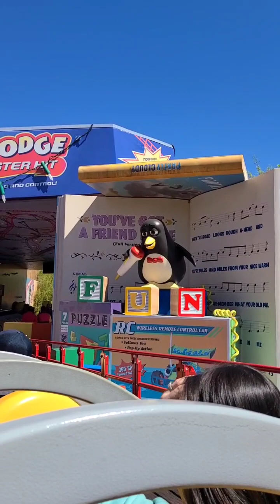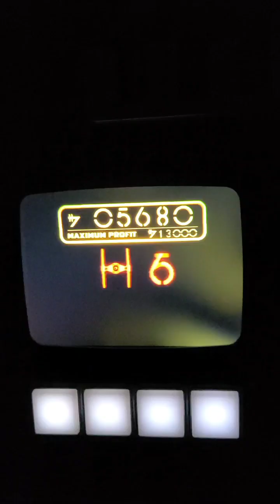Day 20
Disney's Hollywood Studios tips and tricks from a cast member. The Frozen show was the best, literally laughed so hard